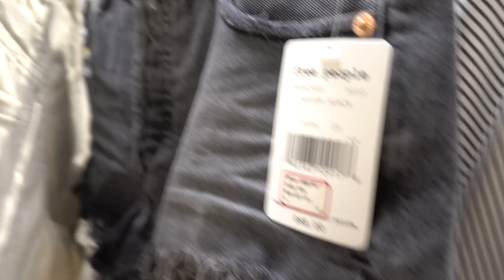Don't Let WEIGHT GAIN Creep Up - Vlogoween ep. 7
Halloween can easily kick off weight gain for the holidays.  Here are some tips on avoiding that deadly cycle.